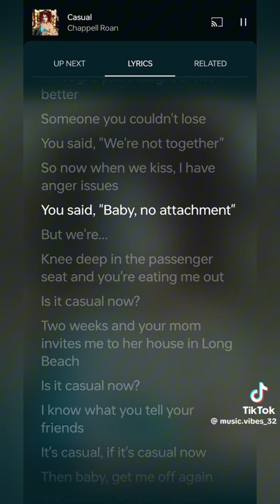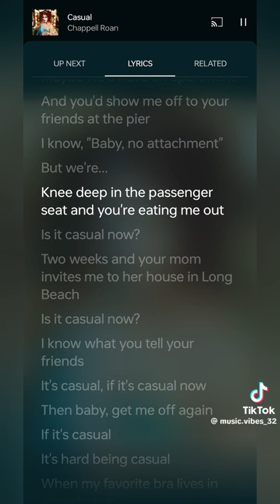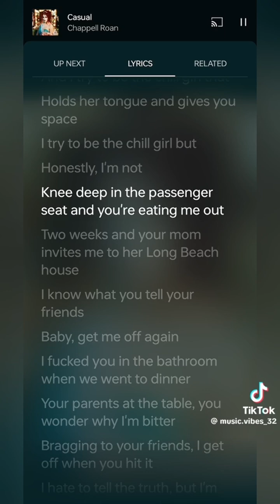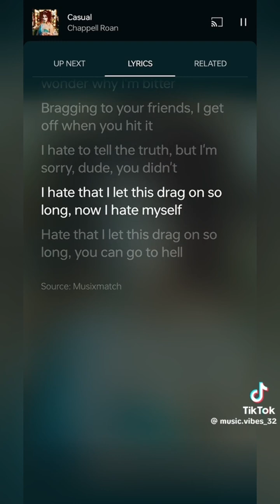Ocbaco and toga remix